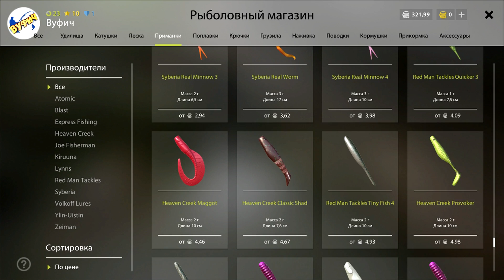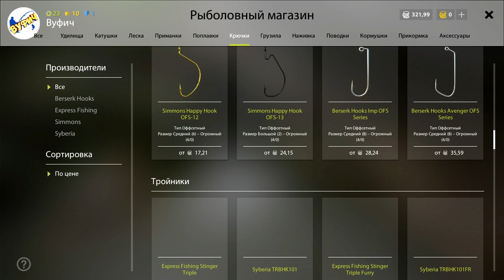Окунь на джиговые приманки на озере Старый острог • Русская быалка 4 • Ловля спиннингом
Ловля окуня спиннингом на джиговые приманки на озере Старый острог. Показываю точку, где водится зачетный окунь и попадаются трофеи.

Вуфич -  видео про игры, которые понравились и в которые играю сам. Обзоры, гайды, летсплеи и прохождения игр разных жанров.

ПРАВИЛА канала — будьте  вежливы. Флейм, мат (в том числе и завуалированный), оскорбления, постоянный КАПС, реклама чего либо, политика, религия ведут к временной или постоянной блокировке.